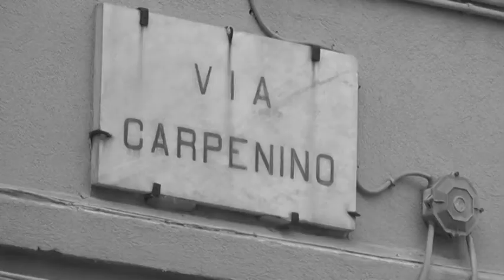"Città come te" 12-10-2017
Andrà in onda con inizio da lunedì 16 ottobre su Tele Liguria Sud una serie di quattro puntate che hanno come argomento racconti di una città attraverso le pagine tratte dal libro di Ettore Alinghieri "Città come te".